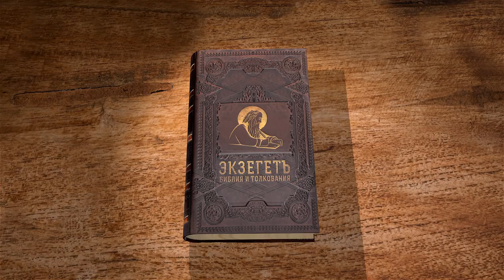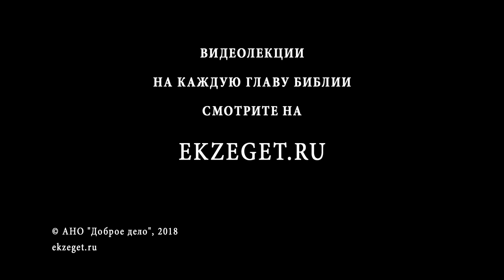Книга Иова. Глава 23. Андрей Десницкий. Ветхий Завет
Профессор Андрей Десницкий читает и комментирует книгу Иова в собственном переводе. Ответ Иова на 3 речь и обвинения Елифаза: о примирении с Богом и невозможности восстановить богообщение.